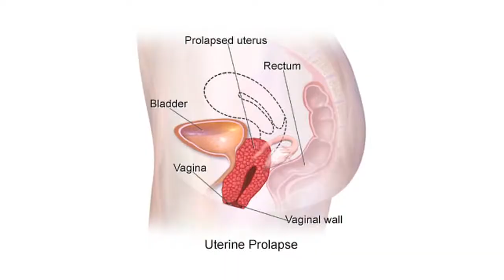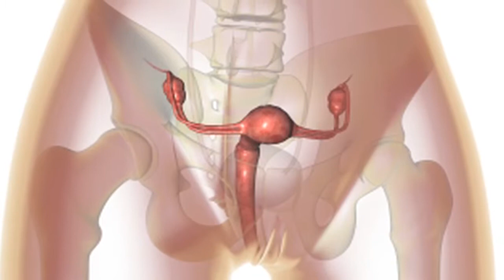Sports Medicine Pushing the Envelope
If it comes time to get a joint replacement or undergo surgery, you may find yourself getting treated like a champion. Less invasive procedures developed through sports medicine are turning big operations into small ones and dramatically shaving recovery times.

You don't have to be a superstar athlete to experience a major league injury. But you can thank sports medicine for helping you heal better and quicker than ever before.

"There's no question that the high level athlete has been over time what's driven orthopedics to the level we're at today," says Dr. John Mehalik, an orthopedic surgeon on the medical staff of Lee Memorial Health System.

Historically war and war injuries spurred orthopedics, using plates and screws to rebuild bodies. In recent years, it's been battles in the sports arena.

"The elite level athlete and the demands and rigors that they're going to face in their daily game initiated a lot of technologies. Now our aging athletes get the highest level of technology that's available to Tiger Woods or Tom Brady," says Dr. Mehalik.

Fifty percent of shoulder repairs are now done arthroscopically. Instead of cutting the body and slicing through layers of muscle, surgeons use slender tools and operate through small holes.

Rotator cuffs and labral tears are common shoulder injuries in both top-level athletes and everyday Joes.

"What happens is the tendon tears off of the bone and when that happens it causes pain and lack of function," says Dr. Andrew Follweiler, an orthopedic surgeon on Lee Memorial Health System's medical staff.

Using arthroscopic tools, surgeons reattach the tendon to the bone and use next generation healing aids.

"We have good sutures that we use now called suture anchors which go into the bone and they're the anchoring point for reattaching the tendon," says Dr. Follweiler.

Researchers are also seeking ways to jump-start the body's own recovery process.

"We are trying to work on some advances in things like platelet rich plasma other biological mediators which can help speed some of this healing," says Dr. Follweiler.

Always pushing the envelope, sports medicine is helping people regain their best form.